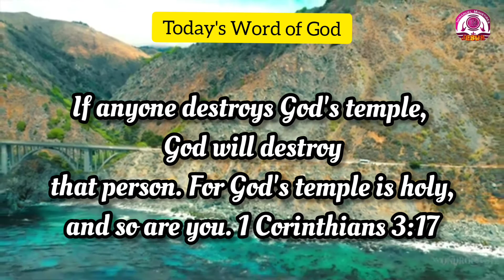Today's Word of God